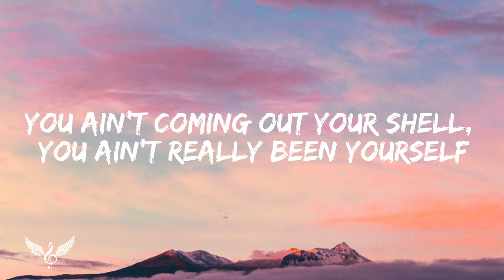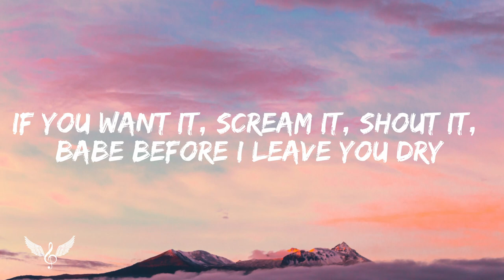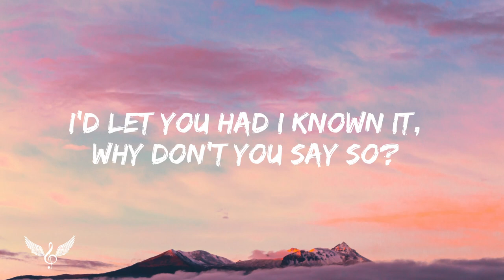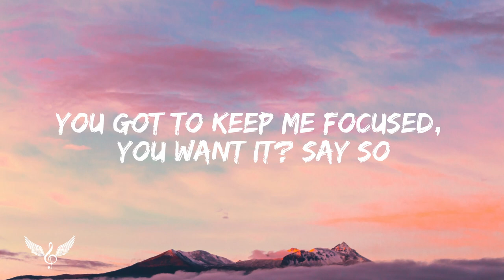Doja Cat - Say So (Lyrics) "Why dont you say so?"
🎤 Lyrics: Doja Cat - Say So (Lyrics)